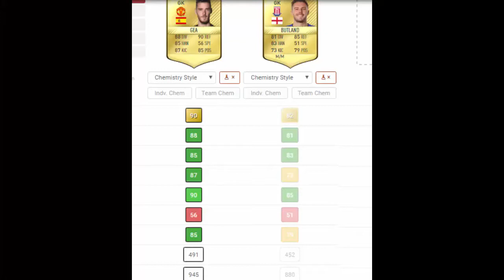FIFA 18 | IMPROVEMENTS! CHANGES! | #2 GOALKEEPERS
Last one was a bit of podcast, this one is what I prefer to do since I think its more entertaining! An old classic style RANT :)

Collistar: Friday Evening (Prod. Luke Warm)